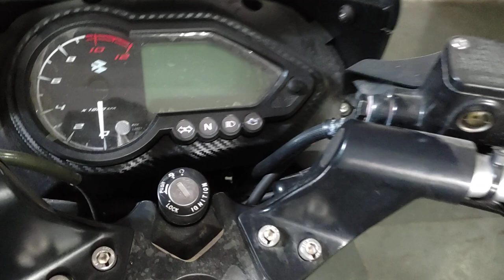2021 New Bajaj pulsar lazer edition!!! 🥰🥰❤@autoknowledgepv1133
hello guys
new bajaj pulsar lazer edition
new features
new update
new comfort